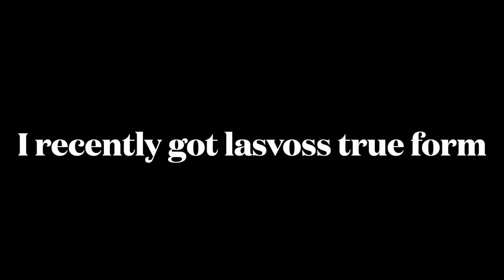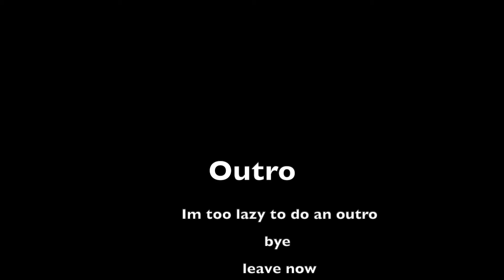Lasvoss tf vs assasain bear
epik battle
Do you want me to put the music I use in the desc? tell me if so